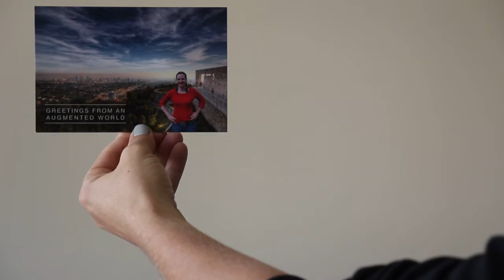Zenka Augmented Reality Postcard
Augmented Reality Postcard aka Harry Potter.  Created using Aurasma.